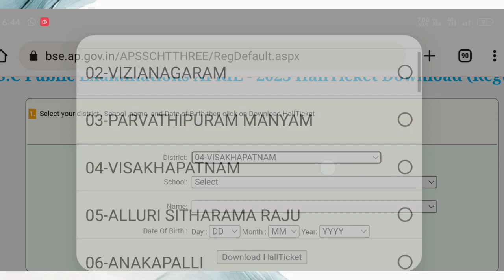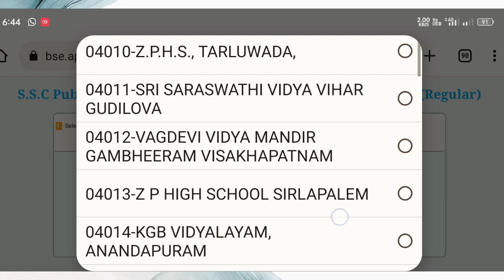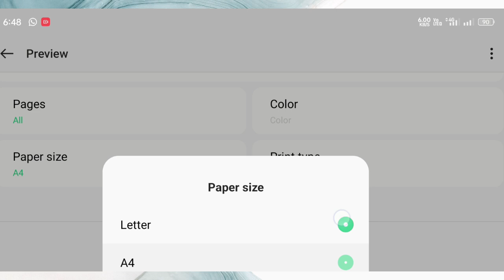How to download AP 10th class Hall Tickets ll పదవ తరగతి హాల్ టికెట్లను డౌన్లోడ్ చేసుకునే విధానం